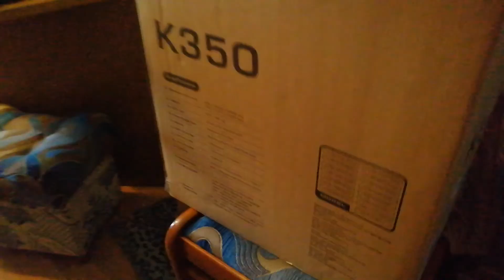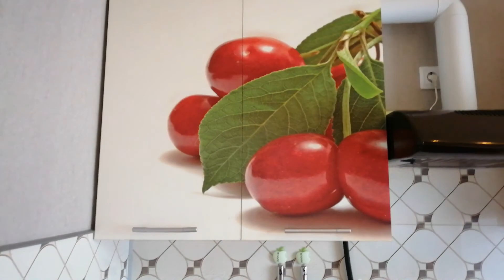КОШКА И ПЕРЕЕЗД В КВАРТИРУ. КОШКА ИРИС ПЕРВОЙ ВХОДИТ В НОВУЮ КВАРТИРУ.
Кошка и переезд в квартиру. Согласно народной традиции, первой в новую квартиру должна войти кошка, чтобы погонять злых духов, а также заключить с домовым пакт о не вредительстве.В прошлом году нашей Ирис довелось выполнить эту миссию и стать первой кошкой, которая вошла в квартиру моего сына.
Ученые доказали факт, что при просмотре фото или видео с животными у людей улучшается здоровье, уменьшается давление, замедляется сердцебиение, увеличивается уровень эндорфинов и понижается уровень тревоги. Все это мною испытано на себе.
Здравствуйте! Меня зовут Светлана Гаспаревич, и это - развлекательный канал про домашних питомцев. Здесь собраны истории про моих двух котов Ирис и Обаму, которые раньше были бездомными, а теперь живут у меня..Я их называю "нестандартными" по причине того, что в них, вероятно, перемешано немало пород. Ну, и из-за их поведения: ведь каждый из них - яркая индивидуальность! Буду снимать для вас милые, смешные или просто интересные видео про моих пушистых любимцев !
Канал создан с целью распространения позитива в жизни, а также, для популяризации бездомных животных, нашедших себе приют у новых хозяев. Дело в том, что даже после длительного пребывания дома у них часто обнаруживаются проблемы поведения и здоровья. Но не стоит этого пугаться.К каждому животному, ожесточенному и разочарованному невзгодами своей прежней уличной жизни можно и нужно находить подход! Ведь и оно, в свою очередь, подарит своему хозяину, которому со временем научится доверять, много своего тепла и привязанности.